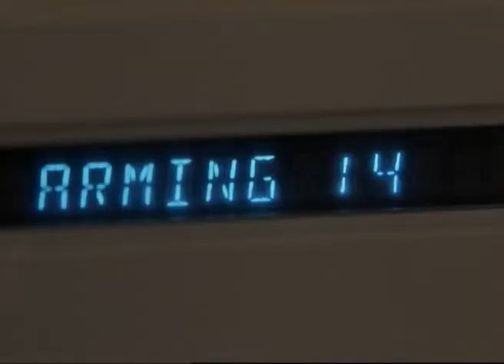Какие фильмы увидят зрители телеканала СТВ в Новогоднюю ночь?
Новый год не обходится без оливье, мандаринов и любимых советских фильмов, который даже через десятки лет не теряют своего киношарма.
В новогодние праздники телеканал СТВ подготовил для вас целую киноленту хорошо знакомых историй о рождественском чуде, дружбе и настоящей любви.